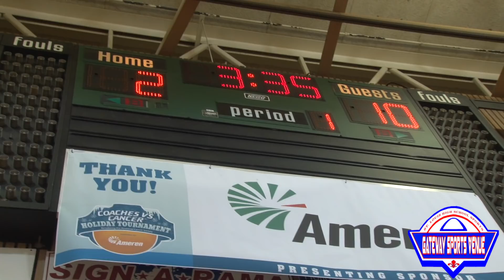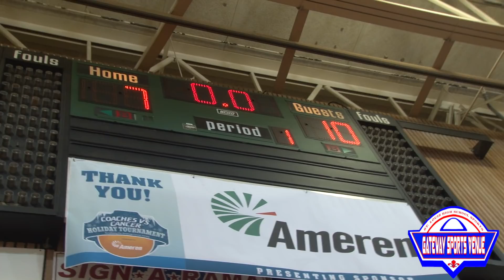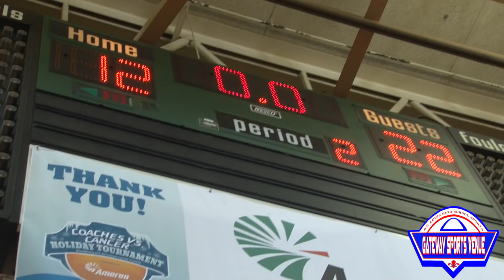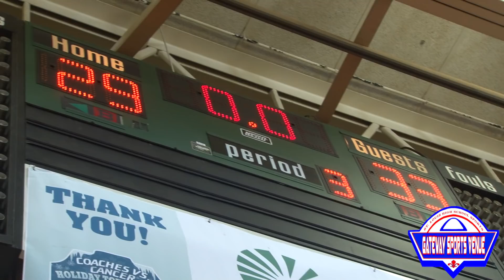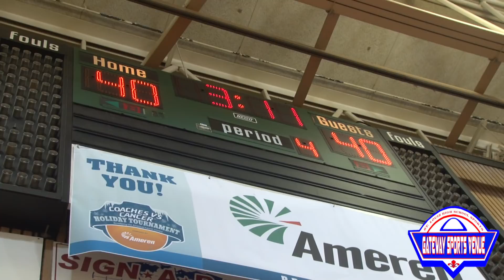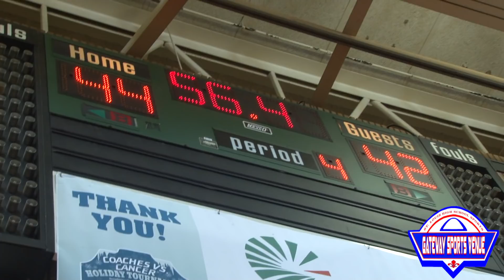WEBSTER GROVES VS DE SMET | COACHES VS CANCER HOLIDAY TOURNAMENT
2018 Coaches vs Cancer Holiday Tournament